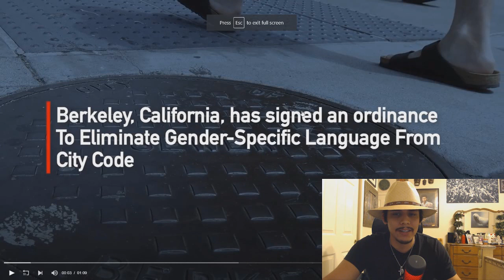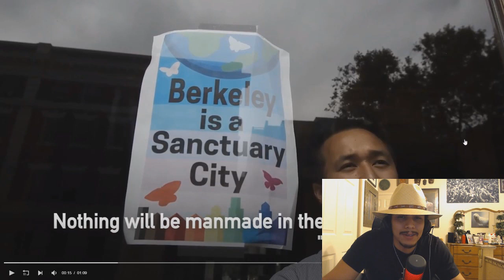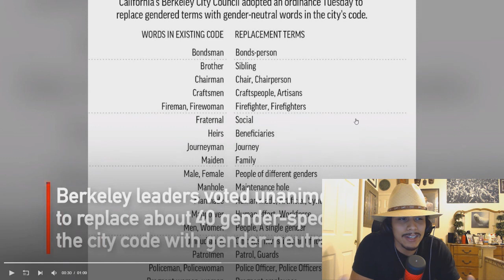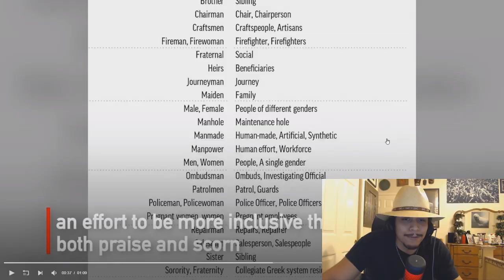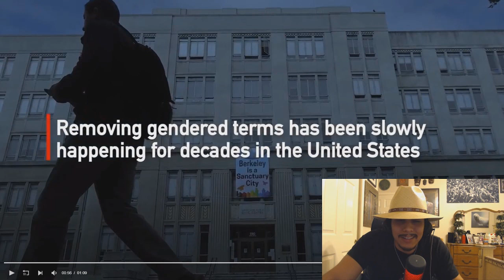California Takes Steps Towards Becoming Gender Neutral, Bans Pro-Nouns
you good with these new laws or nah??